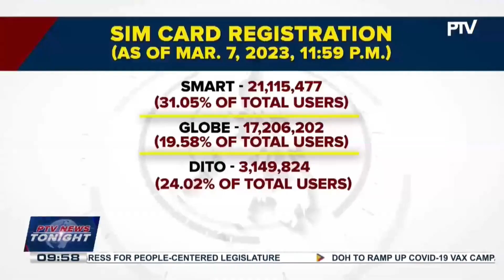DICT eyes extension of deadline for SIM card registration